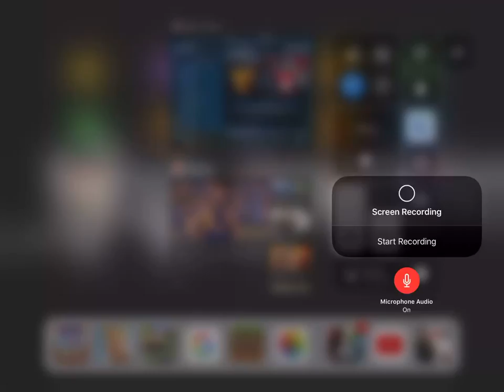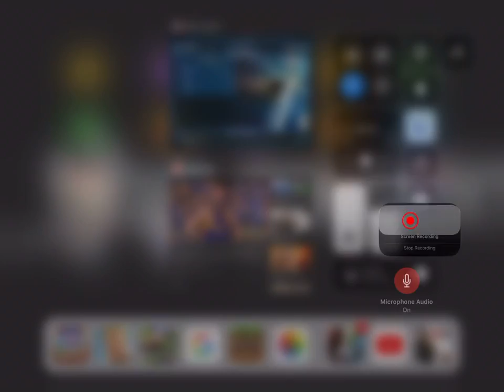AFL Live 2 Round 8 Hawthorn VS Sydney Swans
This afternoon game is between Sydney and Hawthorn at the MCG Sydney looking to keep top position against reigning premiers Hawthorn will the Hawks keep fighting for finals or Sydney keep there winning spree